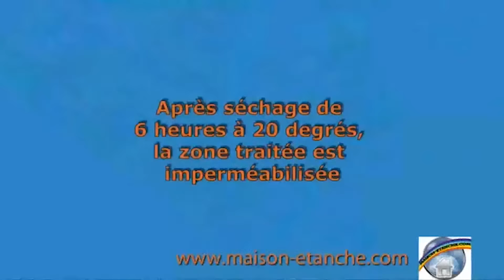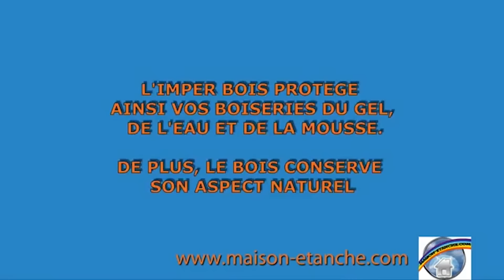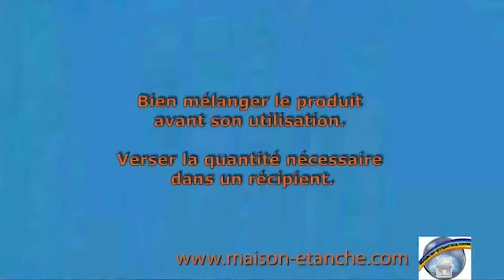Imperméabiliser durablement du bois - Protection hydrofuge bois, terrasse, plancher - IMPERBOIS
➤ Protégez votre bois des agressions extérieures avec un hydrofuge imperméabilisant. Convient pour les terrasses, lambris, volets, mobilier... Pour vos bois neufs ou déjà traités. Plus d'informations 👇

IMPERBOIS imperméabilise en profondeur le bois. Il forme une barrière robuste à l'eau. L'humidité ne pénètre pas, donc le phénomène de gonflement et de craquement est stoppé. De même pour la moisissure.

Transparent, il conserve l'aspect et le toucher naturel du bois.

00:00 Application d'un imperméabilisant pour bois
00:58 Résultats